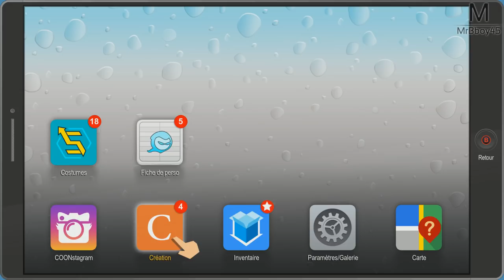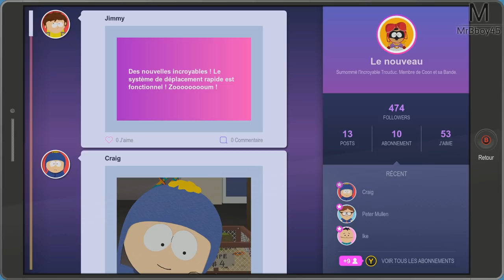South Park : L'Annale du Destin | Ecoute ton coeur trouduc | Episode 3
Ecoute toujours ton coeur trouduc !

Une Boutique ?

MON TIPEEE

Partenaire !